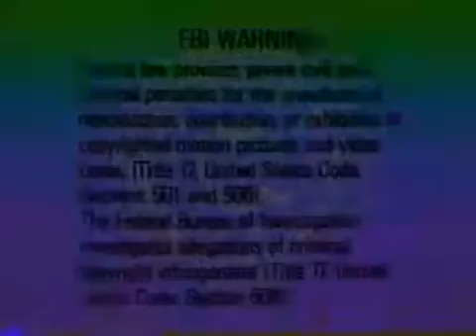Fox Hills Video and Heron logos (with FBI warning)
Taken from "The Very Best of the Football Follies" (1988).